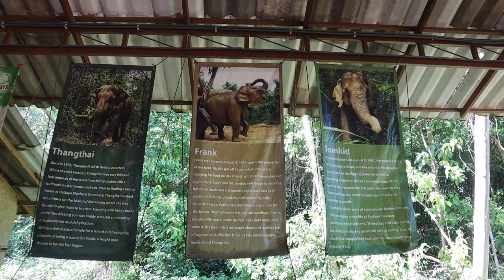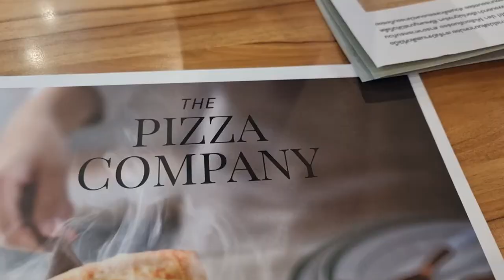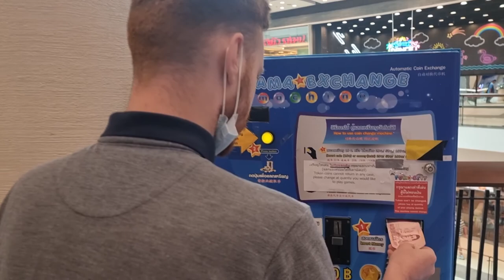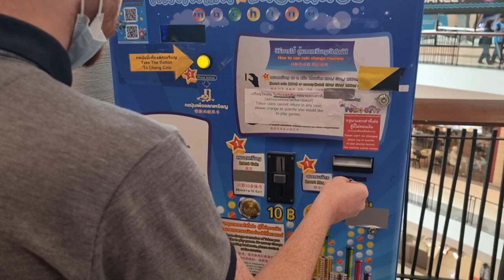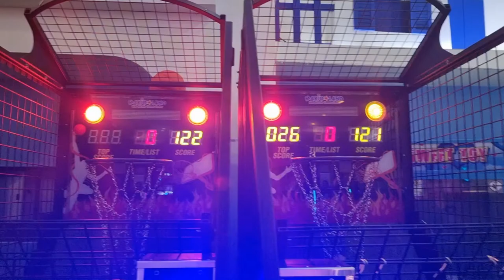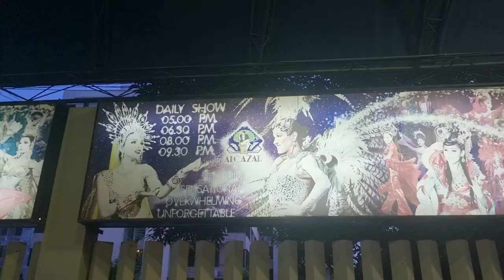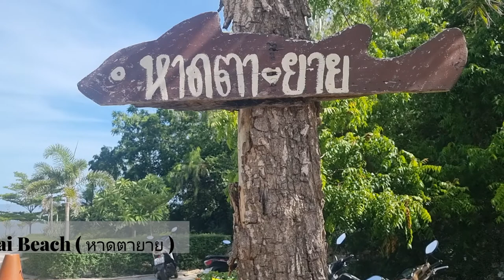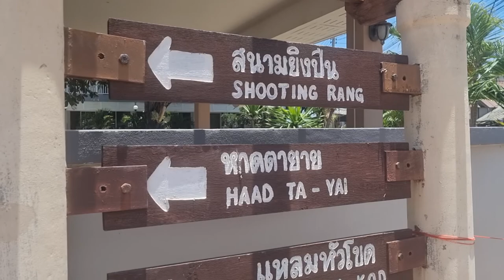A different side of Pattaya - Ethical Elephant Sanctuary, Koh Larn and more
We visited Pattaya, Thailand 🇹🇭 for the first time, and wanted to see what this city had to offer aside from its famous nightlife. Discover how we spent our time there, and why we enjoyed our stay. 🌞